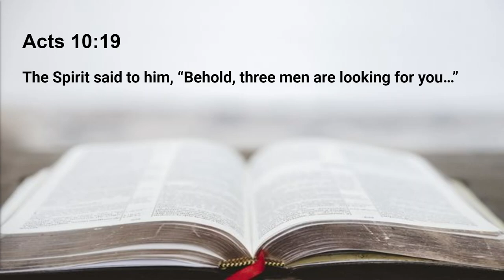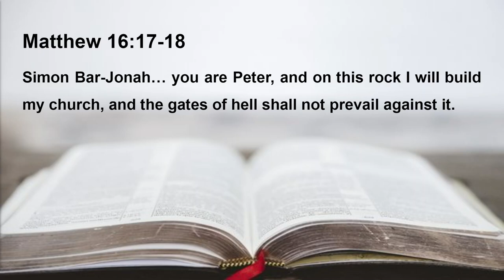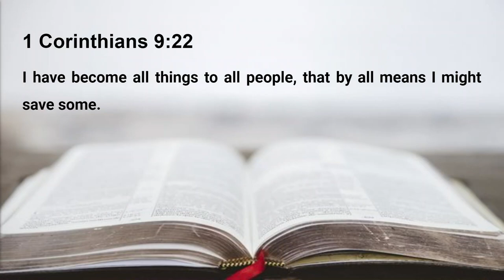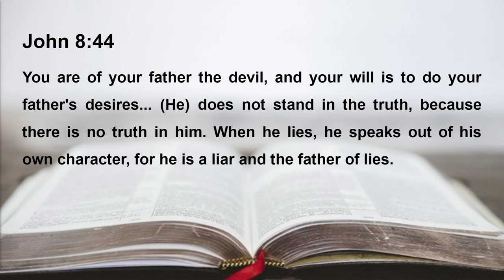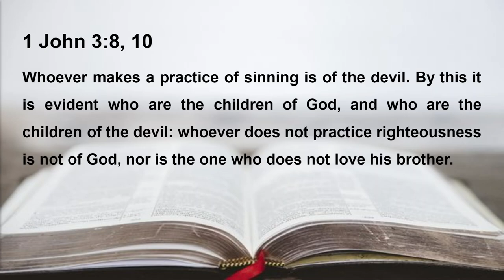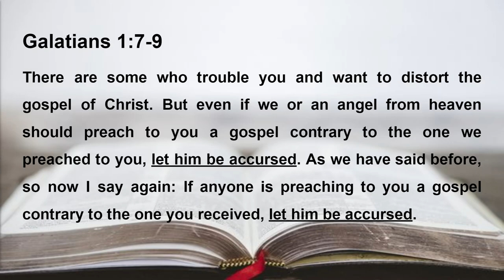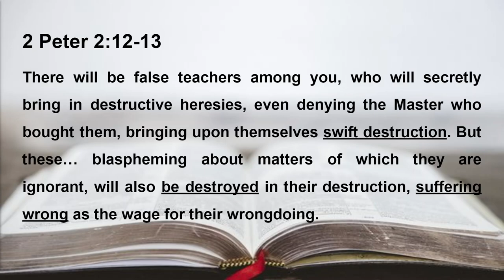No Time For Niceness! - Acts 12:25-13:12